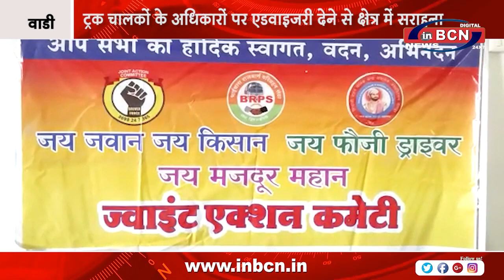ज्वाईंट एक्शन कमॅटी की राष्ट्रीय मानवाधिकार NHRC द्वारा | INBCN NEWS